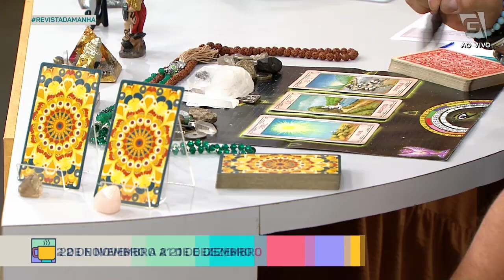Previsão de Sagitário 22/11 a 21/12 - Revista da Manhã (01/03/21)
Confira a previsão astrológica para o signo de Sagitário para esta semana com Luciano Nassyn! 🔮